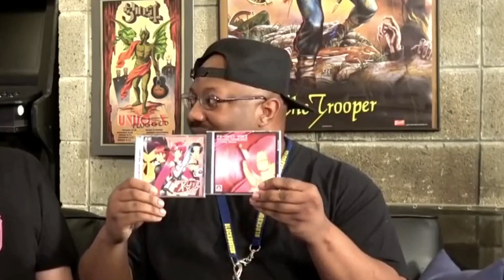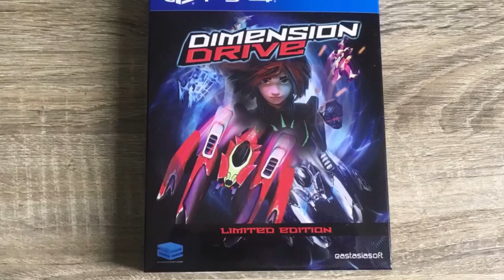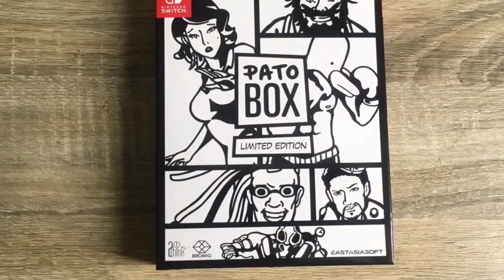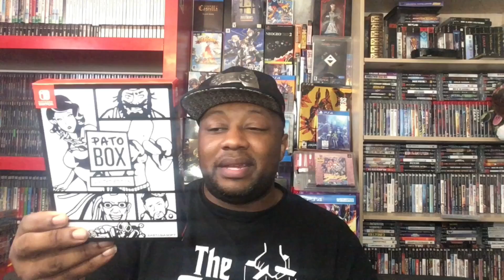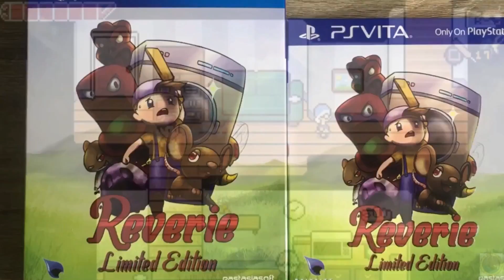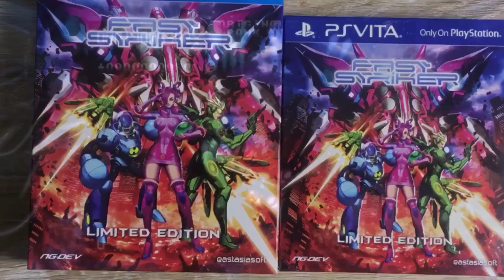8 Limited game releases you should look for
Playasia's Eastasiasoft has had some pretty good physical releases that I’ve seen ever since they got into the market of releasing indie type games. The games I'm showing you in the video are some of the games I'm surprised haven't sold out yet. I'm pretty sure because they are unheard of so in this video we'll take a look at the 8 games, you should definitely consider adding you your personal library of games